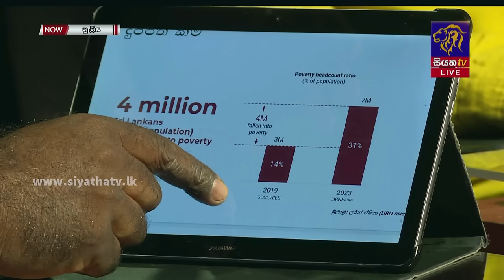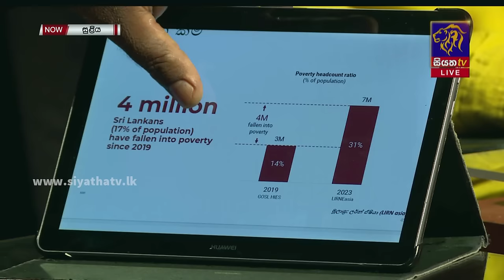SULIYA -සුළිය - 2023 - 12 - 13 | Siyatha TV